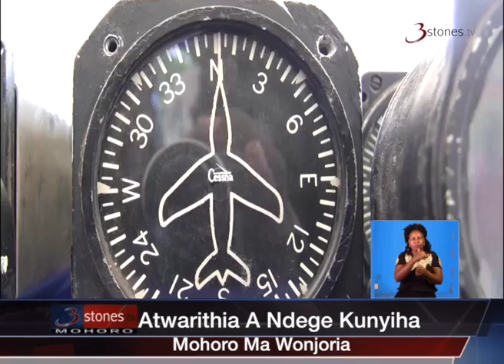ihoro ria unyihu wa atwarithia a ndege